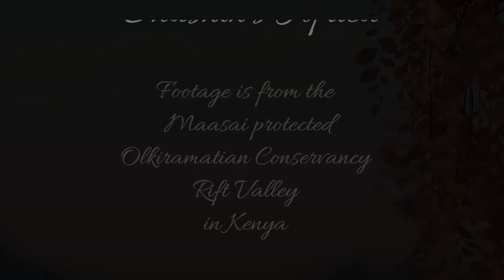Spotted Hyena drops in for a drink at Lentorre